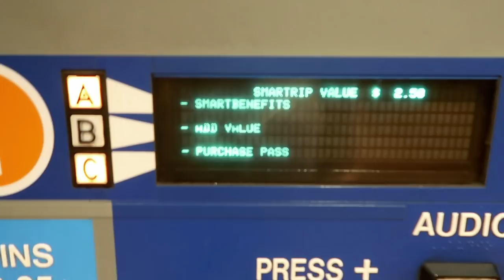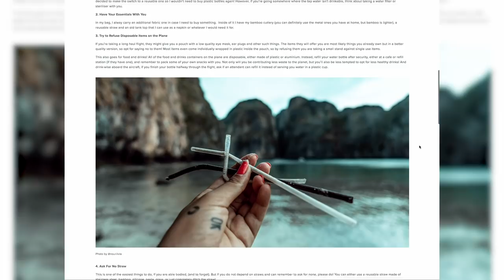LOW IMPACT TRAVEL TIPS ft. Aubrey Minimal Millenials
Massive thank you to my patrons:
Maria Piva & Carolyn Elizabeth xx

▲ L O W  I M P A C T  L I V I N G ▼

▲ D I Y  V I D E O S ▼

▲ P L A N T  B A S E D  R E C I P E S ▼